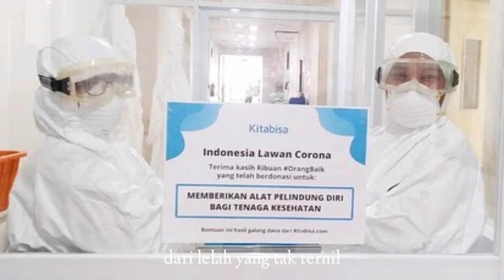POTRET PERJUAGAN TENAGA MEDIS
Tenaga medis telah menjadi GARDA TERDEPAN dalam mengatasi penyebaran virus COVID 19.